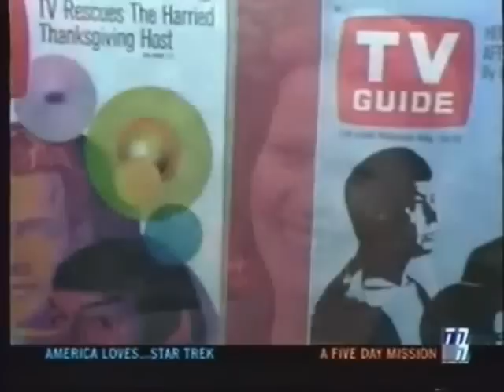Mary Kay Adams on America Loves Star Trek